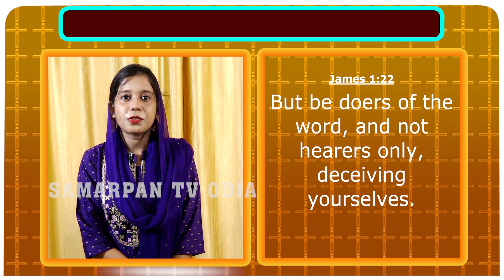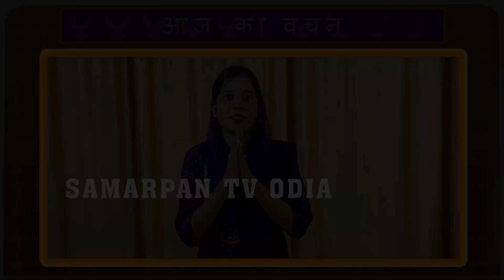Episode 52_James 1 -22_Odia_English_Hindi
Samarpan TV Odia_Bible Verse_Episode 52_James 1 -22_Odia_English_Hindi